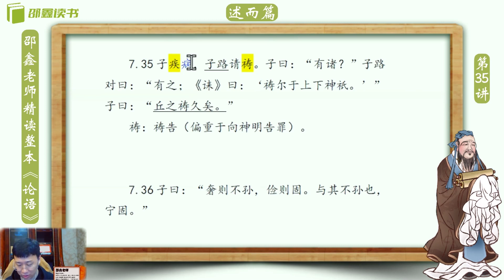邵鑫 《论语》逐句精读 （完整版):述而篇7.35